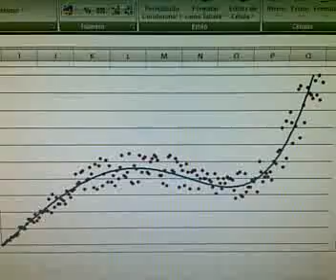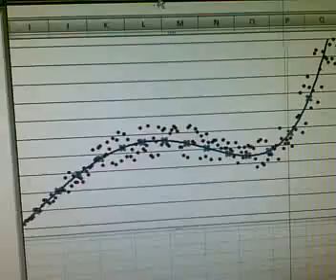Grafico Excel - Pontos aleatórios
Uma brincadeira que fiz no Excel com pontos aleatórios seguindo a trajetória de um função polinomial.